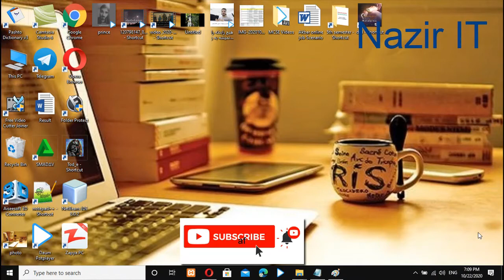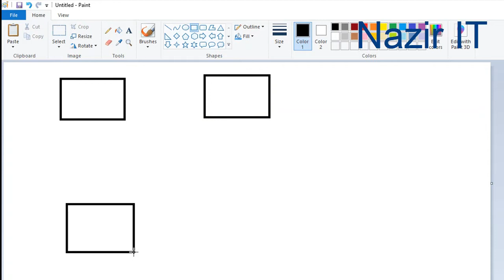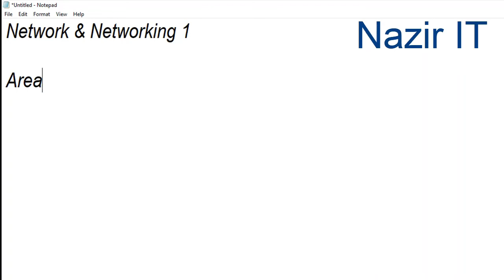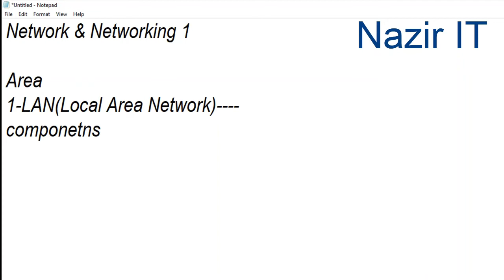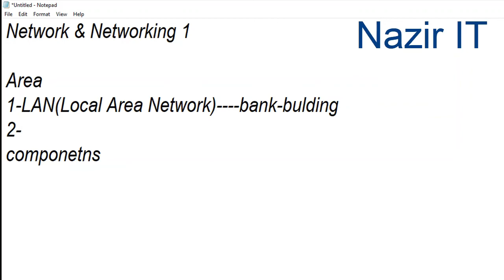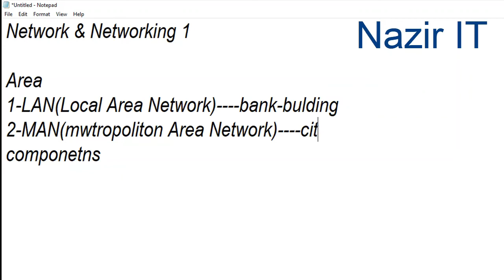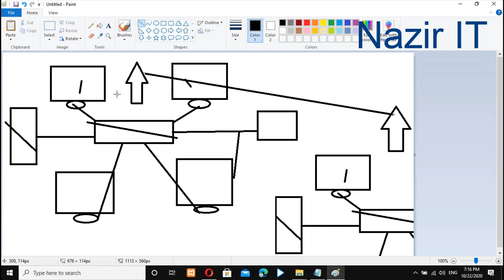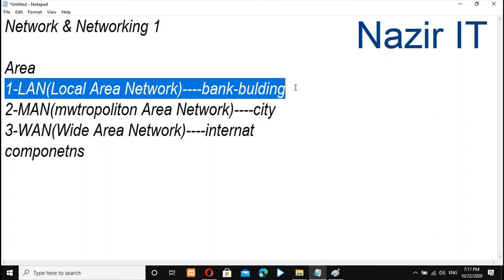What is Network MCSE (1)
this vedio about Network  Defination with types of network.